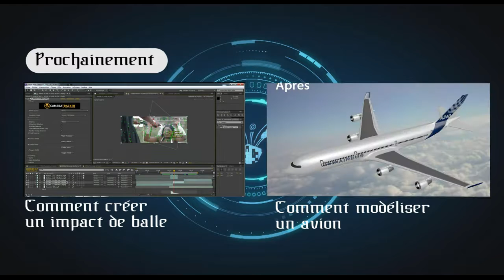Les coulisses du clip Casse too (Scandy Décimal)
Making of du clip casse too de Scandy Décimal
C'est aussi un tuto. si vous avez des questions à me poser n'hésiter pas.